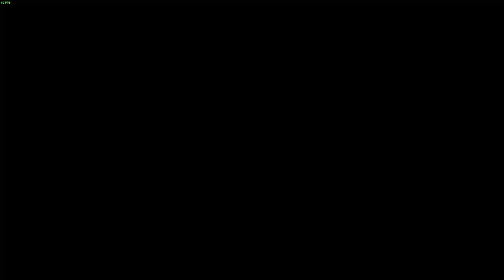Melody Running on 'Happy Today by Moodmode'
I made this in the Melody's Escape 2 game . This is the very first try on Relaxed difficulty so let me know if you want to see me try this song on Medium or Intense.
I might even find the time to do it :)

I have moved away from Twitch and will now be streaming on Kick, Trovo, LiveSpace and here 4 days a week from Tuesday to Friday starting at 2pm CET

Find me and a few other streamers on our Discord "The Community"